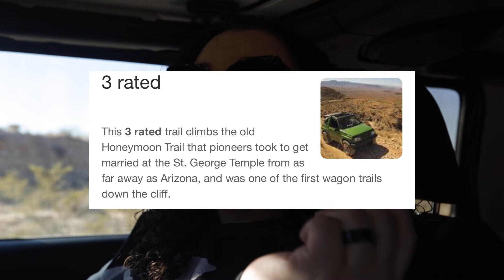Exploring Greater Zion Utah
Put Greater Zion on your bucket list! We were blessed with the opportunity to travel to Greater Zion Utah to check out some of the awesome experiences that are available.

Stupid decals you never knew you needed: SevenSlotSociety.com/shop
If you're into race photography check this out: Seven-Slot-Media.com
These are the podcasts that we listen to on a regular basis.
If you have suggestions for more, let us know!